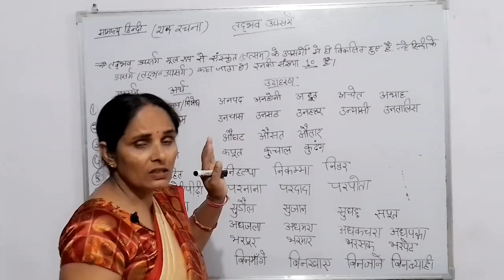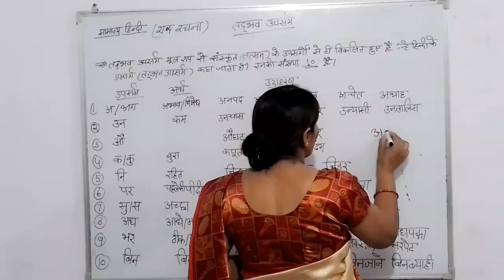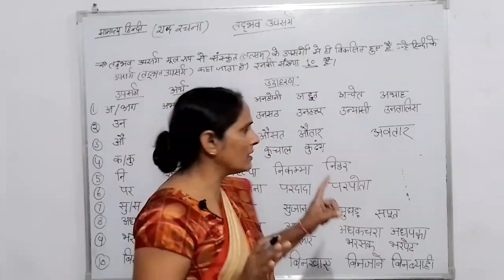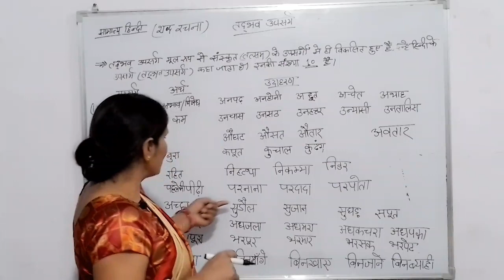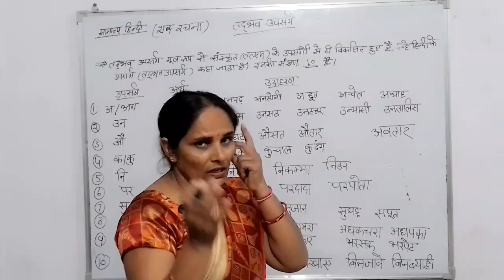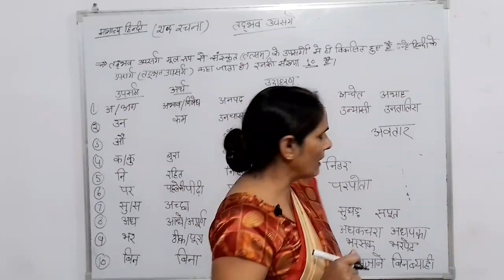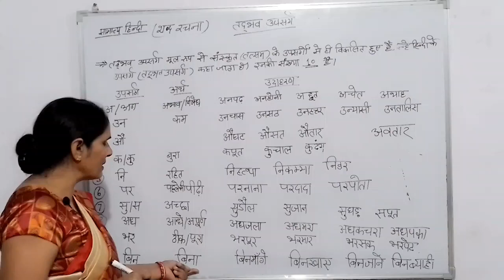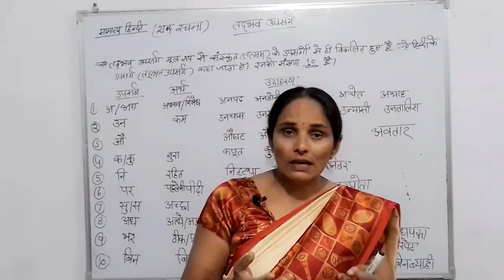तद्भव उपसर्ग (शब्द रचना) राज्य लोक सेवा आयोग की परीक्षाओं में पूछे जाने वाले तद्भव शब्द